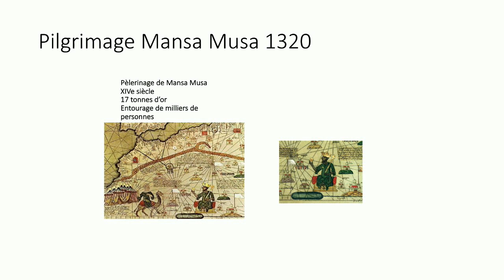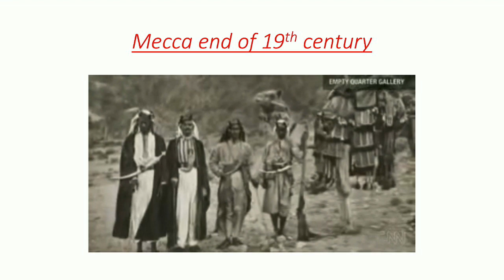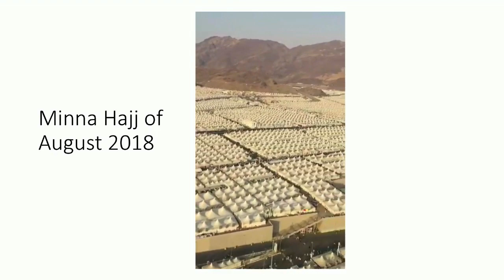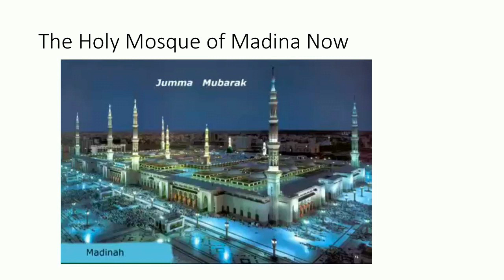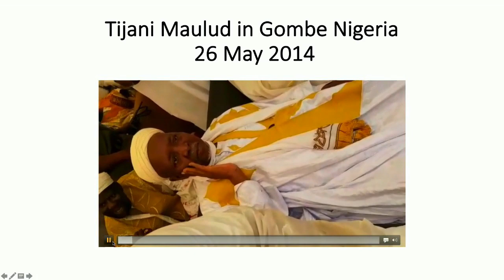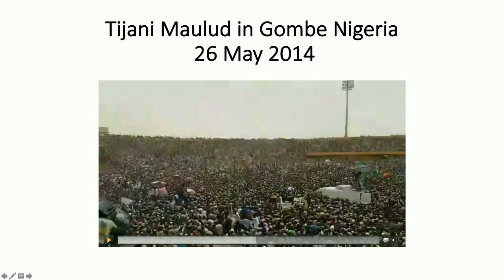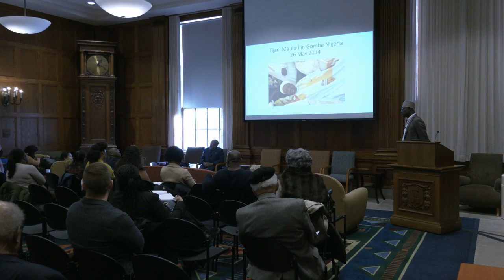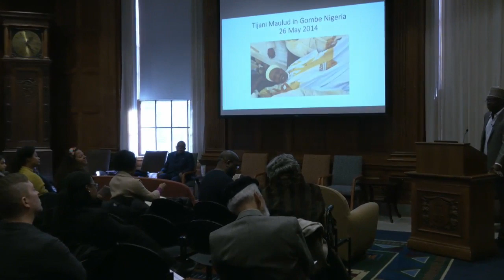Hutchins Center Live Stream - Colloquium with Ousmane Kane (01-29-20)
Ousmane Kane, Prince Alwaleed Bin Talal Professor of Contemporary Islamic Religion and Society and Professor of African and African American Studies, Harvard University

'The Transformation of the Pilgrimage Tradition in West Africa'

Spring Colloquium Series